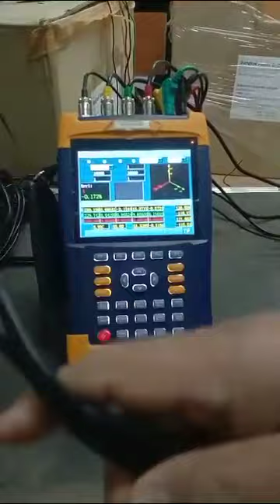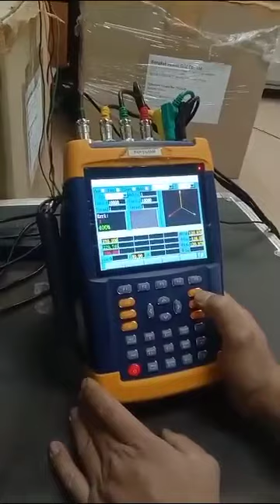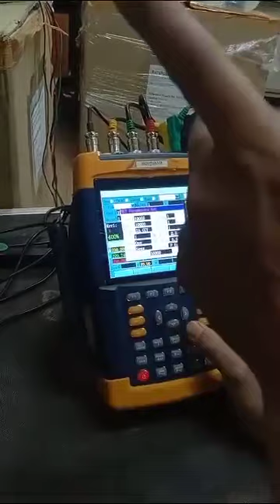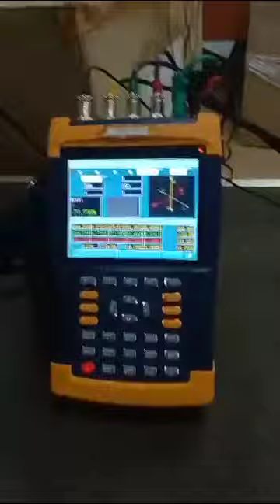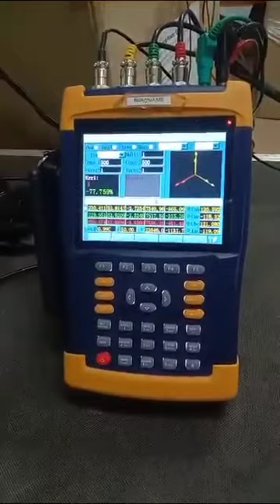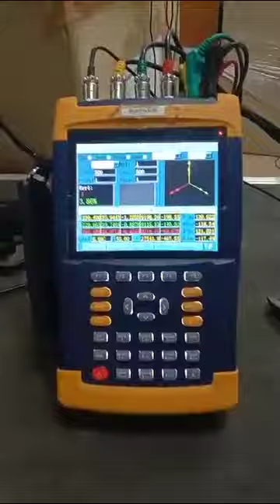สุดยอดนายช่างอะทืบายด้านเทักนิก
Channel